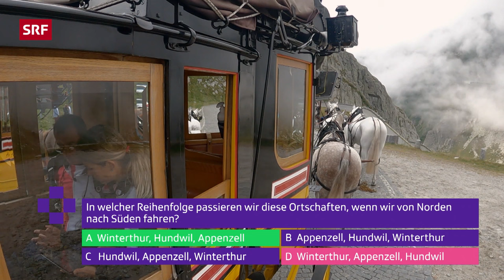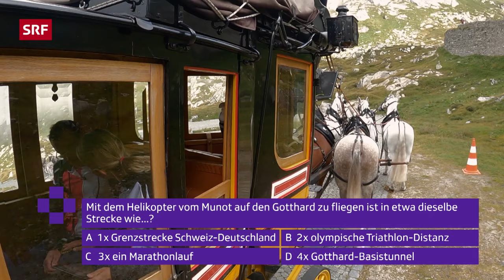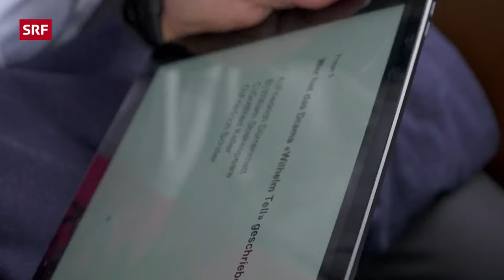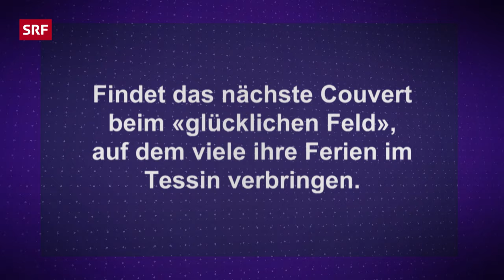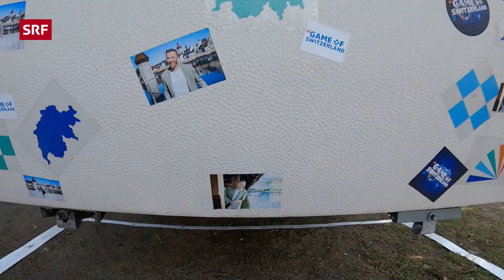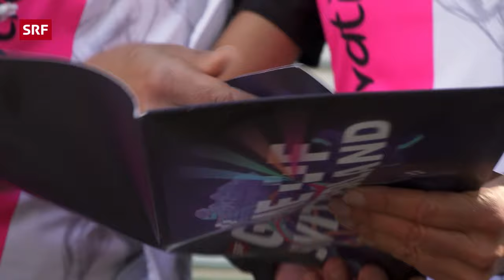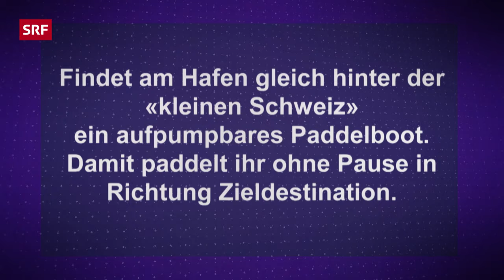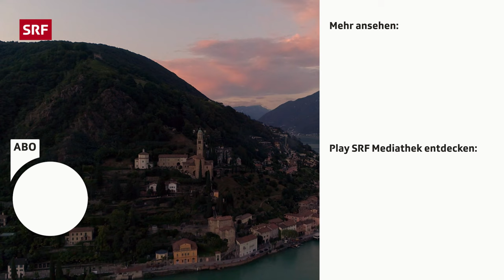🏁 Unter Strom: Vom Gotthard ins Tessin | Game of Switzerland S2 3/3 | SRF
Bei der dritten Etappe von «Game of Switzerland», die packende schweizweite Schnitzeljagd-Show, kämpfen die letzten zwei Kandiatenpaare um den Sieg. Eine Kutschenfahrt an der Tremolastrasse, das Einparken am Campofelice, eine Mutprobe im Verzascatal und das grosse Finale verlangen die gesamten Kräfte der Teams.  🏆

Beim dritten Tag von «Game of Switzerland» absolvieren die zwei gebliebenen Kandidatenpaare eine mitreissende Schnitzeljagd durch die Schweiz.

Die dritte Etappe der Gameshow startet mit einer kniffligen Postkutschenfahrt auf der Tremolastrasse. Beim Einparken eines Wohnwagens im Campofelice ist eine gute Kommunikation im Team gefragt. Im Verzascatal wartet eine grosse Mutprobe auf die Kandidat:innen. Im grossen Finale im Tessin stehen beide Teams richtig unter Strom.

Nur das Team, das geistig und körperlich am besten zusammenarbeitet, hat die Chance auf den grossen Hauptgewinn im Wert von 30'000 Franken. Jonny Fischer vom Cabaretduo «Divertimento» moderiert die Wettkampf-Spielshow mit viel Humor und Sprachwitz, indem er die die schönsten Ecken der Schweiz präsentiert und mit den Kandidatenpaaren mitfiebert. Emotionale Momente sind dabei garantiert!

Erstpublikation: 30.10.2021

*Das ist «Game of Switzerland»:*
Vier Kandidatenpaare absolvieren in drei adrenalinreichen Episoden eine mitreissende Schnitzeljagd durch die Schweiz, vorbei an den imposantesten Sehenswürdigkeiten des Landes, auf der Jagd nach dem grossen Hauptgewinn. Moderiert wird die Game Show von Jonny Fischer vom Cabaretduo «Divertimento», der mit Humor und Sprachwitz die schönsten Ecken der Schweiz präsentiert.